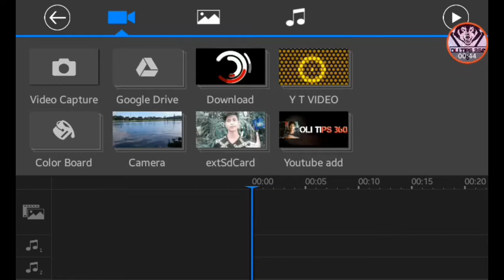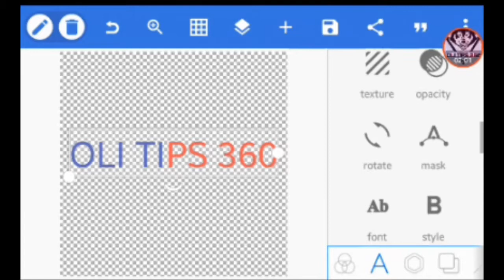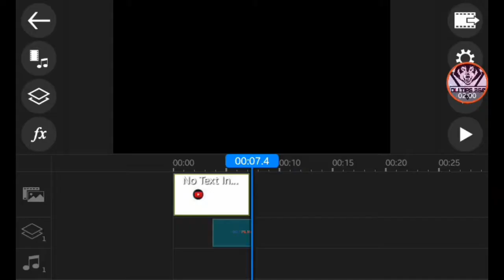How To Create Intro Like SK Sadine || PowerDirector || By___OLI TiPS 360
SK Sadine PowerDirector you Intro create one Android phone from Oli tips 360 2019. How to make intro form OLI TiPS 360. Create one Intro From Oli tips 360. Intro Makers Best App Power Director

Like us

 Thanks